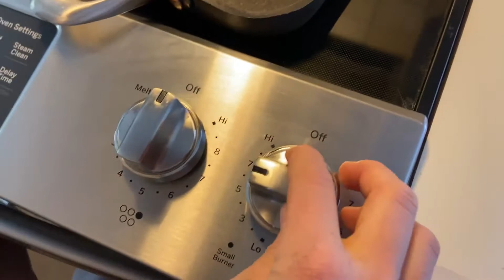Healthy Banana Pancakes | How To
Healthy Banana Pancakes! This recipe is super simple and under 400 calories!
1/3 cup quick oats
1 egg
1 tsp vanilla extract
1 tsp cinnammon
add toppings as you wish! (blueberries, chocolate chips, pecans,etc)

-C&J